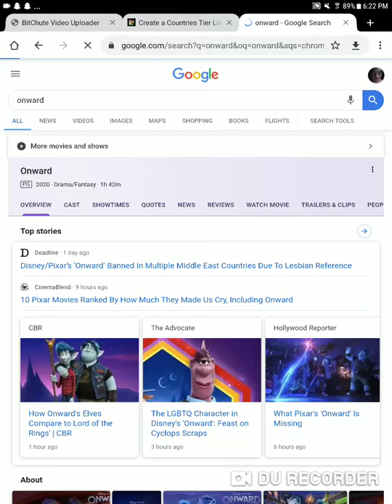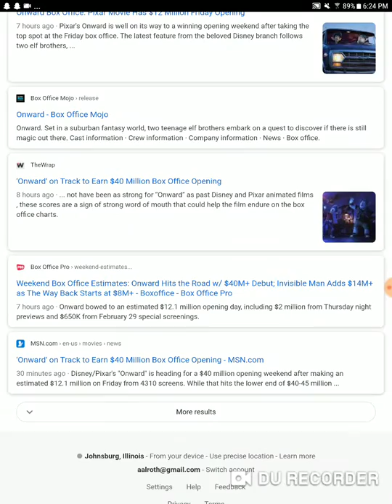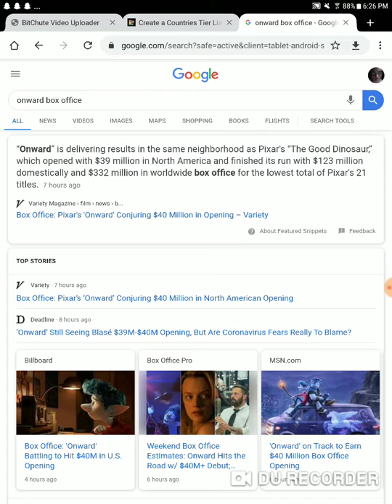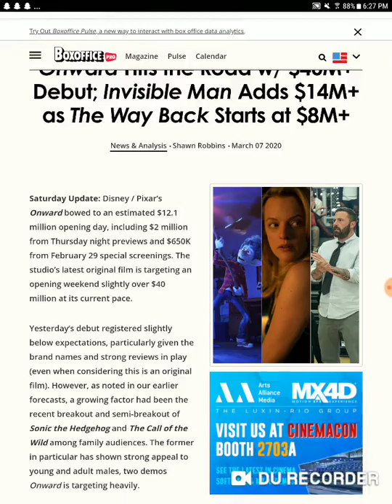Onward scores worst pixar opening meanwhile sonic will beat pikachu